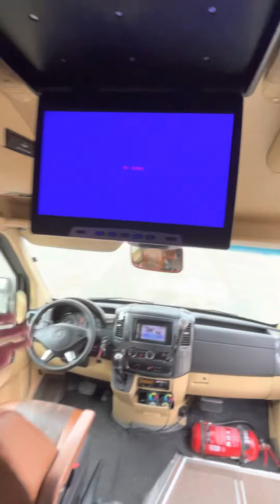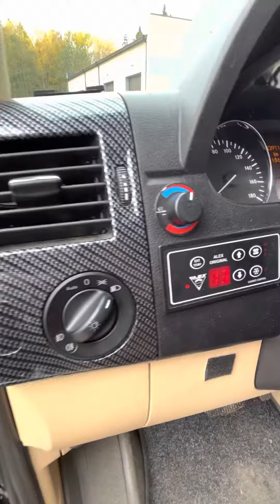MB Sprinter 519 cdi